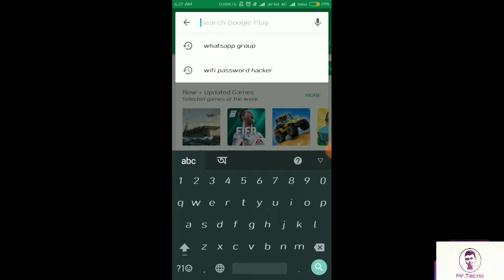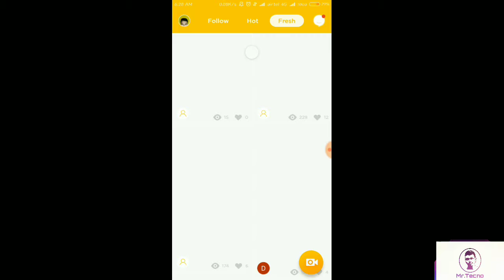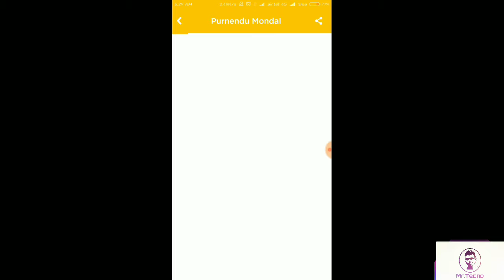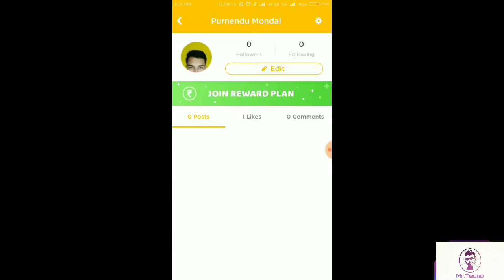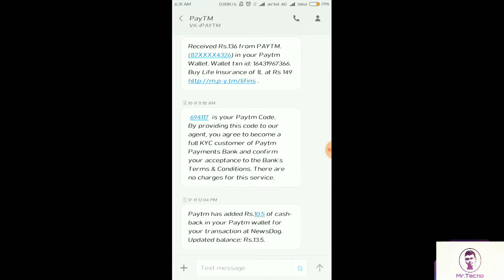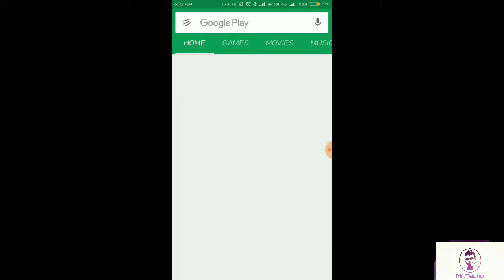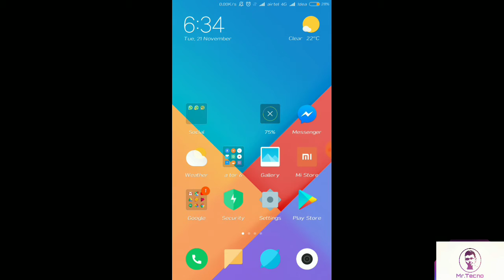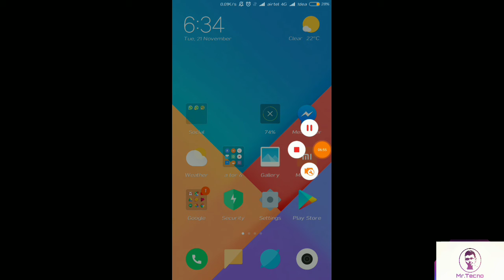How to earn money